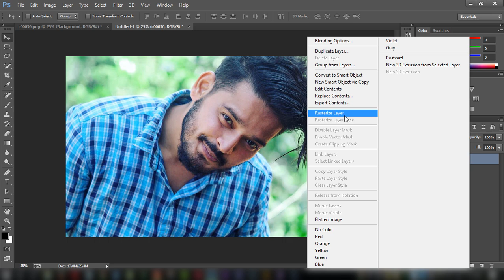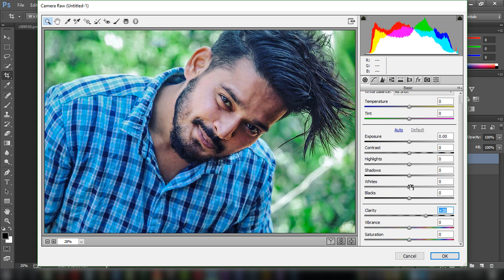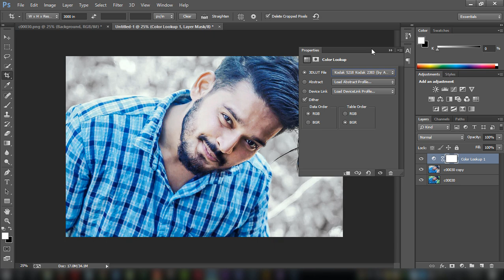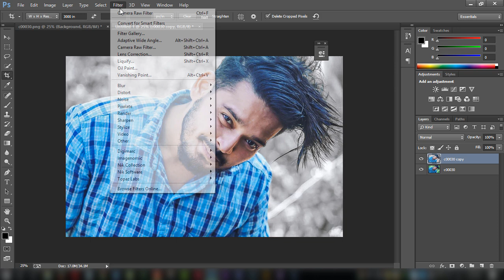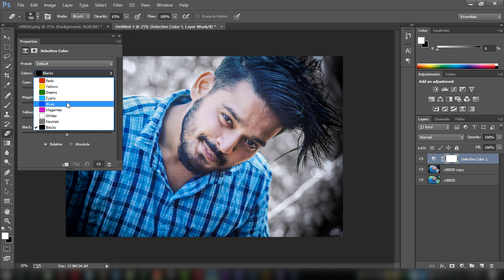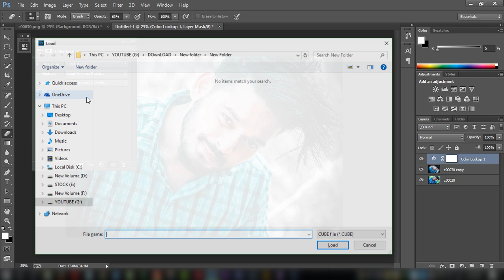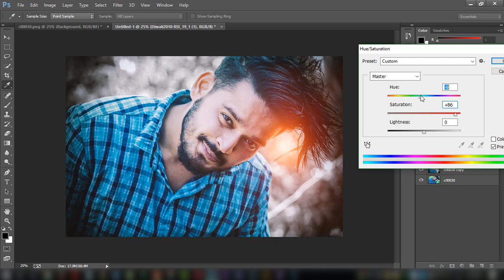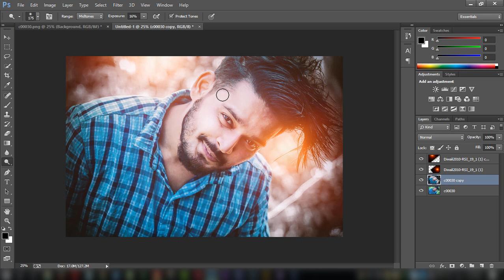Cinematic Color Grading and Effects In Photoshop cc & Cs6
In this tutorial you will learn how to add Cinematic Color Grading  and some effects in a photo.